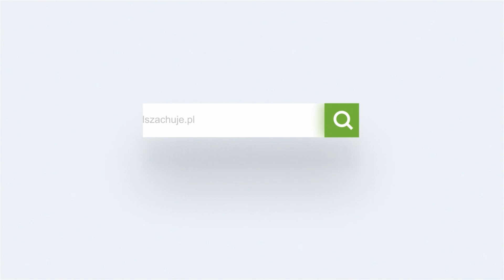Debiut w 15-cie minut: "Atak GrandPrix?"